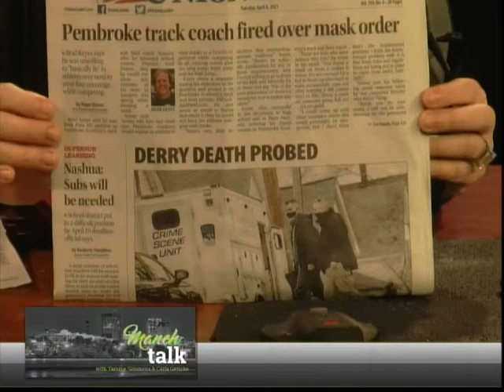NH Coach Fired for Refusing to Make His Students to Run in Masks!?! (Manch Talk 04/06/21)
This week, we welcome back Tammy, discuss how anti-innovation government is, how egregious the clampdown against Manchester-based crypto-leader LBRY is, how a local coach got fired for refusing to force his students to wear masks, and more!